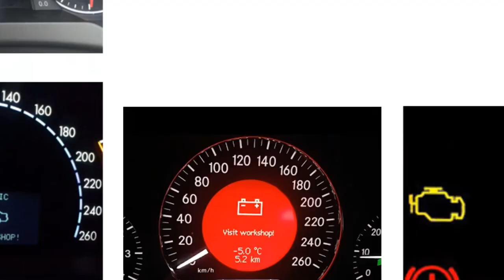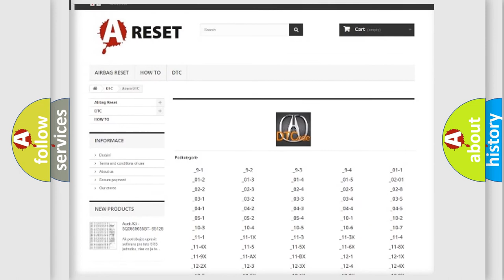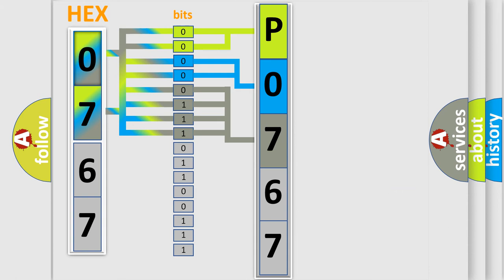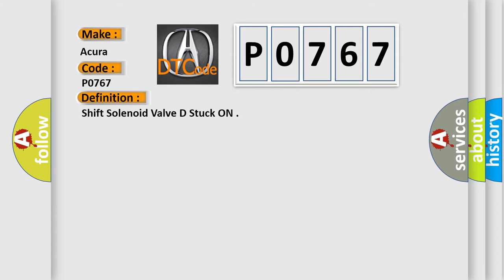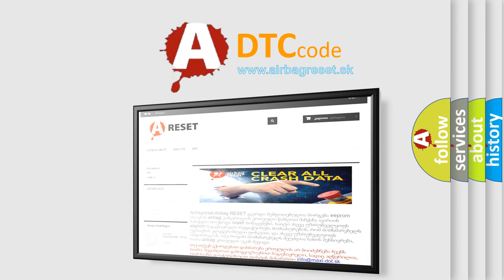DTC Acura P0767 Short Explanation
Make:
Acura
Code:
P0767
Definition:
Shift Solenoid Valve D Stuck ON
Description:
When an improper gear ratio is output compared to the predetermined gear change mode, a shift solenoid valve D ON failure is detected. One of these conditions occur: The actual gear position is neutral for at least 3 seconds when 1st gear in-gear is commanded, though there is no history of being neutral when reverse gear in-gear is commanded. The actual gear position is neutral for at least 3 seconds, though 1st gear in-gear is commanded and reverse drive occurred during this driving cycle. NOTE: Before you troubleshoot, record all freeze data and any on-board snapshot.
Cause:
Low or dirty transmission fluid
Faulty shift solenoid valve D
Faulty ATF pump and the regulator valve
Inspect the strainer for metal debris or excessive clutch material, if present
replace the transmission